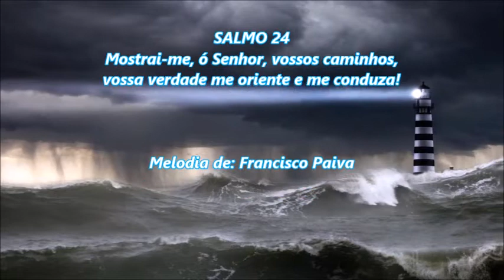SALMO 24 - Mostrai-me, ó Senhor, Vossos caminhos, vossa verdade me oriente e me conduza /3º DOM T.C.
D                                                 F#m
Resp.: Mostrai-me, ó Senhor, vossos caminhos,
                       G                                      A  (A    D)
      vossa verdade me oriente e me conduza!

           D                                                A
01 - Mostrai-me, ó Senhor, vossos caminhos,
             G                                         A
      e frazei-me conhecer a vossa estrada!
         F#m                                             Bm
             G                                        A7
      porque sois o Deus da minha salvação.

             D                                                    A
02 - Recordai, Senhor meu Deus, vossa ternura
                G                                       A
      e a vossa compaixão que são eternas.
                      F#m                                      Bm
      De mim lembrai-vos, porque sois misericórdia
                   G                               A7
      e sois bondade sem limites, ó Senhor.

                D                          A
03 - O Senhor é piedade e retidão,
             G                                             A
      e reconduz ao bom caminho os pecadores.
              F#m                             Bm
      Ele dirige os humildes na justiça,
                   G                                  A7
      e aos pobres ele ensina o seu caminho.